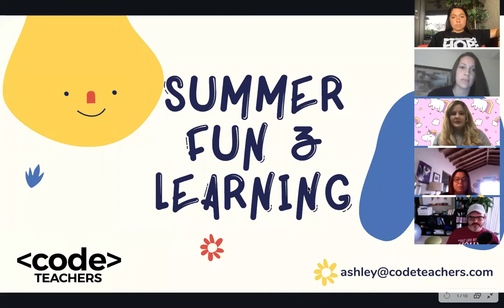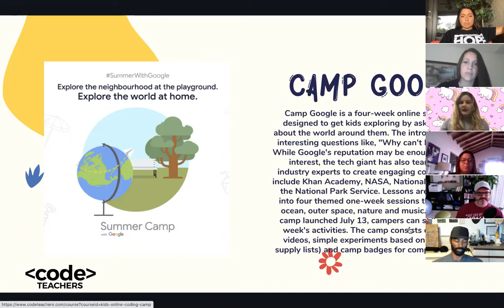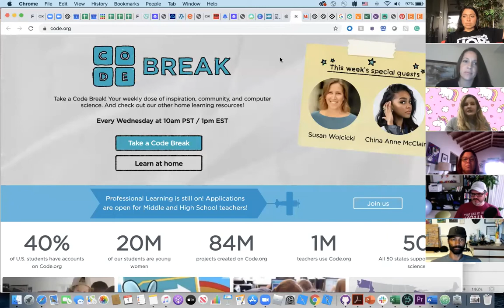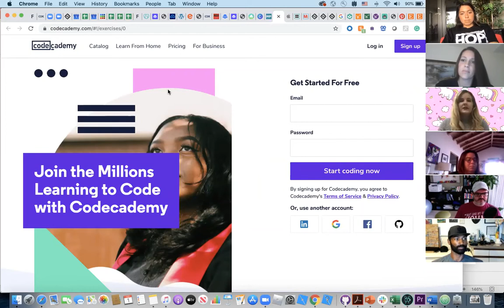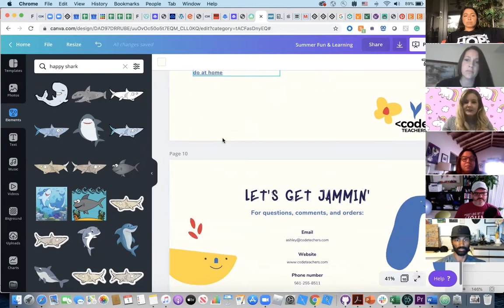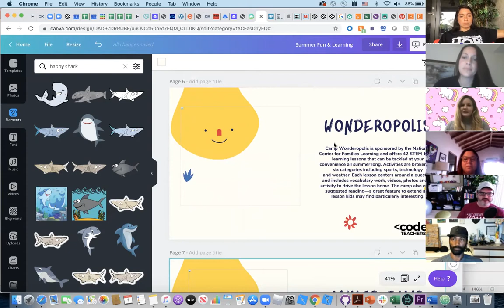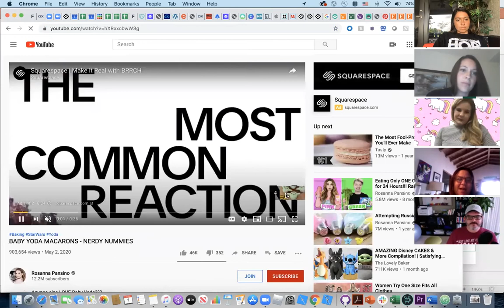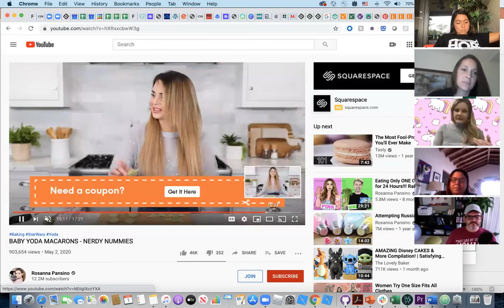Community Coffee | 'Summer is Coming: Resources for Parents'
Weekly tech community gathering (with coffee)  for updates, best practices, and a way to connect with other local business leaders on what they are doing this unprecedented time.

OUR PANELISTS:
Ali Kaufman | CEO & Founder @ Space of Mind
Christopher Pait | Asst. Education Director @ South Florida Science Center
Ashley Kays | Founder & Designer @ Code Teachers